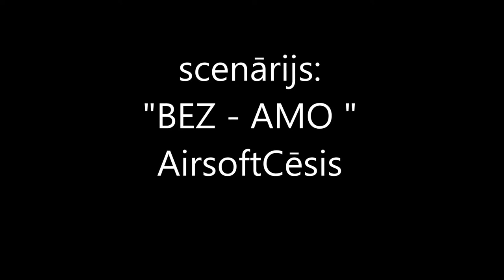AIRSOFT CĒSIS - BEZ AMO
Šī bija individuālā spēle, kuras pamatā bija munīcijas meklēšana.